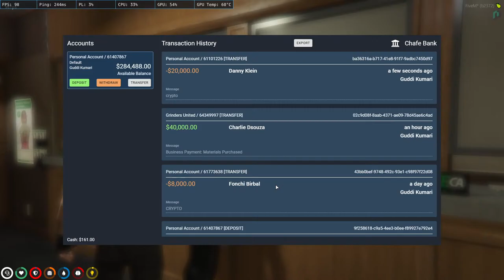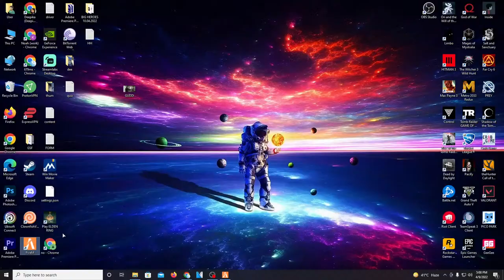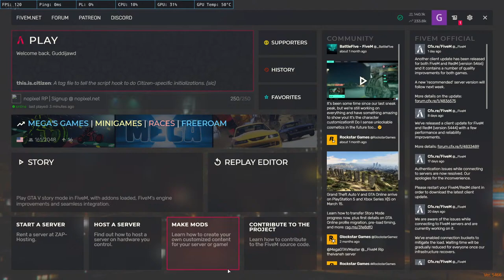LETS ROCK AND ROLL | GUDDI KUMARI | GTA V RP | Nopixel India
Support through UPI : deep.ssati-1@okhdfcbank
🖥️PC Specs

About me:
I am Deepika. I was running through internet to find something new and exciting and guess what, I found that exciting part of life : "You". Here by "you" I mean - those who are playing with me, and guiding me, correcting me, those who is watching me talking me and motivating me through chat. You, you there , and you smiling face, you know that you are awesome, right? 🤟

► No personal Remark or question to anyone or for anyone
► No stereo typing anyone in any condition
►Respect Moderators.